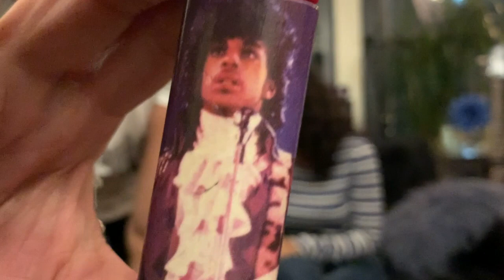Welcome to our channel!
Trying and failing at making our introduction to our channel.
Leave us some questions in the comments!